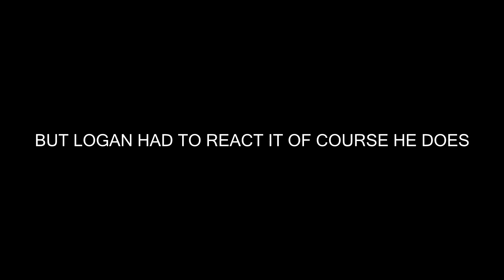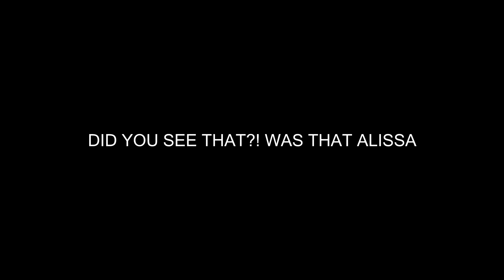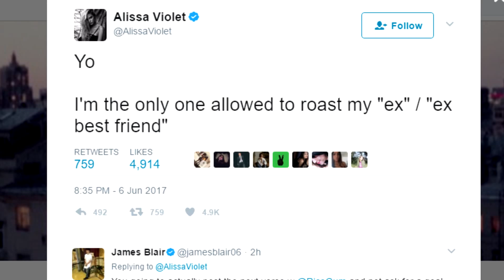LOGAN PAUL USES ALISSA VIOLET FOR ROASTING JAKE PAUL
yo guys itz mexi here and today im bringing you guys a drama that jake and logan paul are in to and includes alissa violet keep watching to learn more Enjoy!

yo guys itz mexi here and today im going to leak faze rugs new house it is easy guys just follow the steps Enjoy!!

LOGAN PAUL DISS TRACK
ALISSA VIOLET RICEGUM DISS TRACK
JAKE PAUL DISS TRACK
LOGANG SUCKS JAKE PAUL
RICEGUM AND ALISSA ROAST JAKE
LOGAN ROASTS JAKE
LOGAN USES ALISSA FOR DISS TRACK
LOGAN ROASTS JAKE PAULS NEW SONG
ITS EVERYDAY BRO
RICEGUM ROASTS JAKE PAUL